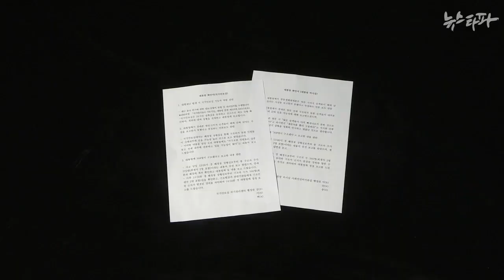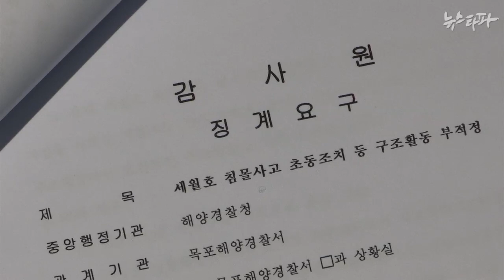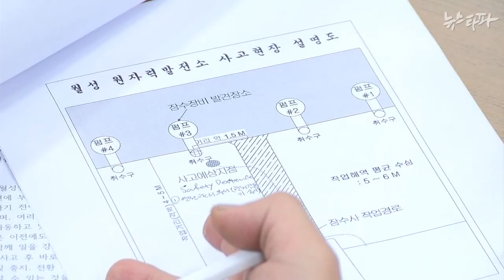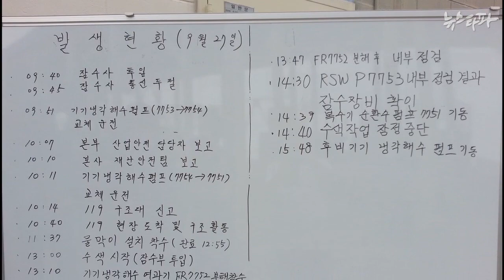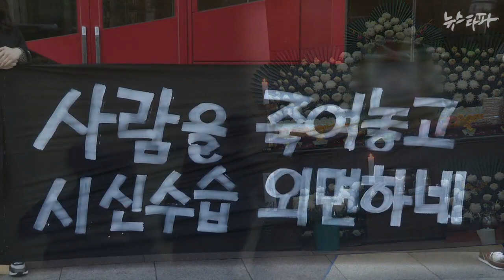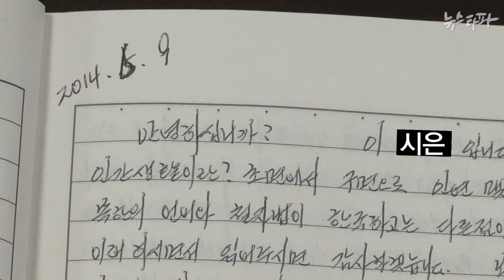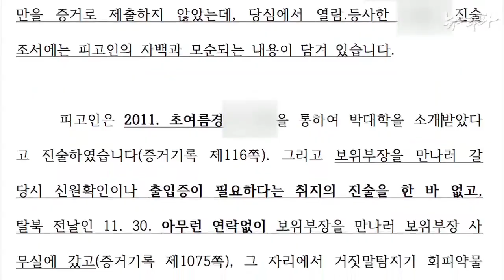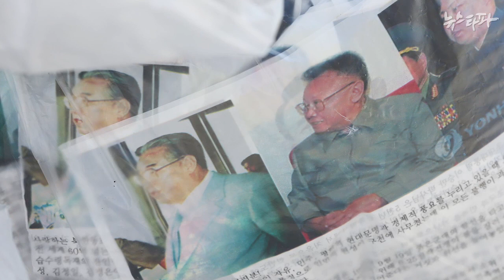뉴스타파 - 감사원, 대통령 혹 떼려다 혹 붙였다(2014.10.17)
1.감사원 ‘마사지’에도 박 대통령 행적 여전히 의혹
2.그린왈드가 던진 화두...감시와 민주주의
3.원전 잠수사 올들어 3명 사망...물밑에서도 안전불감증
4.한번 자백하면 끝?... '보위사 여간첩' 무죄증거 외면한 대법원